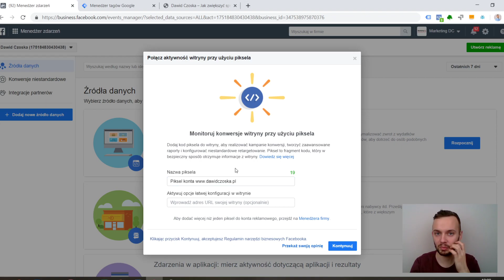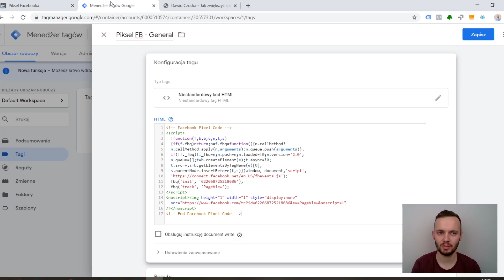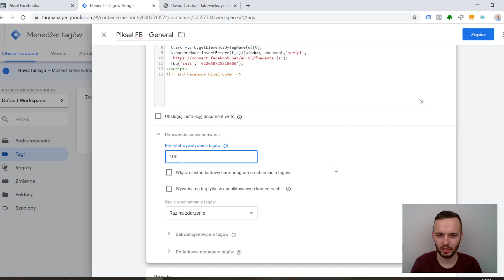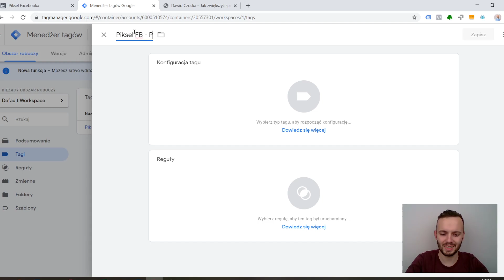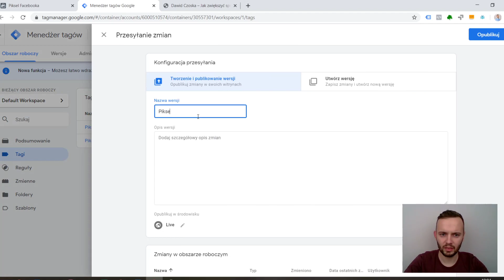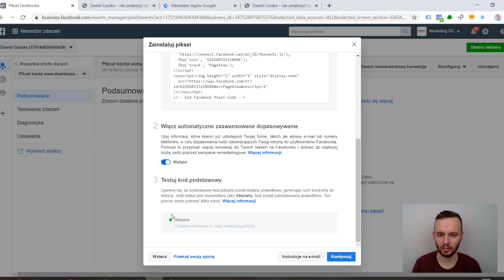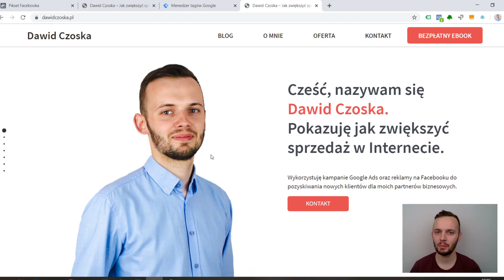Jak zainstalować Piksel Facebooka? ✔️